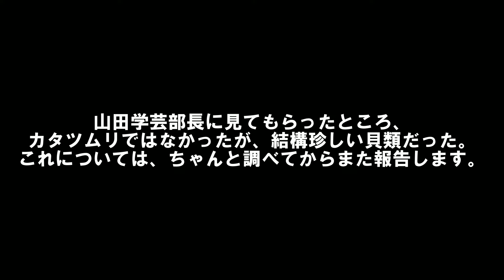洞窟の中に謎の生物を採りに行く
前回の続きから、ナギ＆アンリを連れて洞窟性の生物を採集しに行った。

【どたばた学芸ちゃんねる（メインチャンネル）】